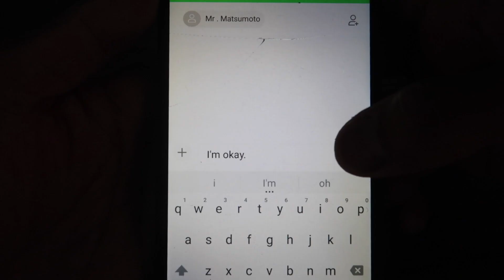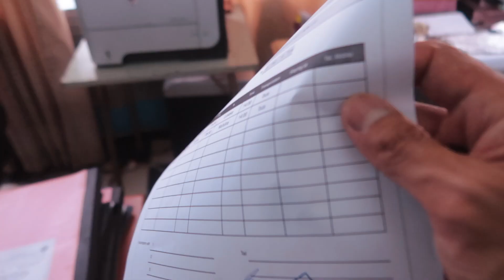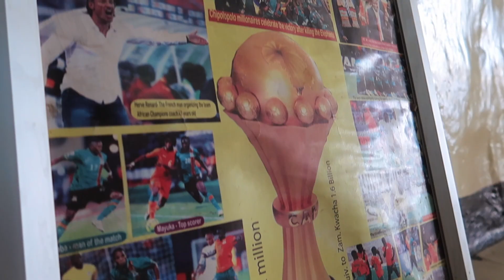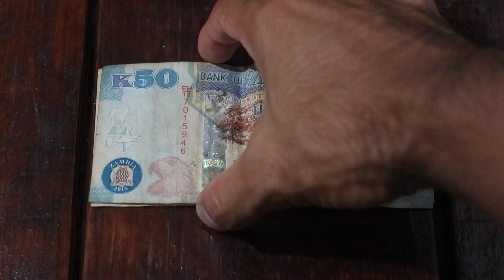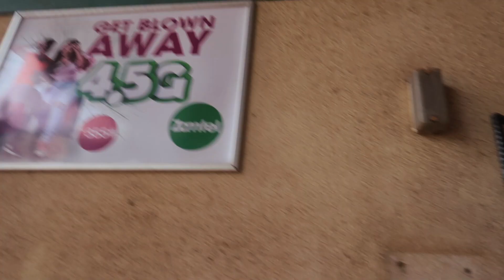[JICA青年海外協力隊 Vlog02] アフリカで暮らす協力隊のリアルな日常 僕の街をご紹介 前編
2017年度1次隊 青年海外協力隊としてアフリカのザンビアという国に2017/07/10-2019/07/11まで体育隊員としてムフリラ教員養成校という学校で活動しています。
私の協力隊としてのザンビアでの生活をみなさんにシェアさせてください。

おしながき
・メフロキン
・任地不在届
・ミニバス
・ムフリラのタウンの様子
・ザンビアのお札の話
・シマのレストラン

Hello guys!! I’m a JICA volunteer from Japan. I’m working as a Physical Education lecturer at Mufulira college of education from 2017/07/11-2019/07/10. Let me share my experience in Zambia with you guys.

☆Hashtag